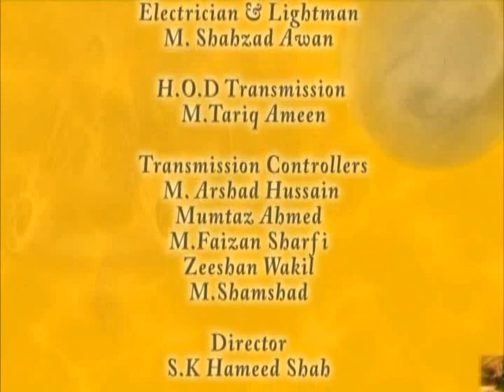Health, Wealth & Happiness by Dr. Abdul Samad, Topic: Colour Therapy